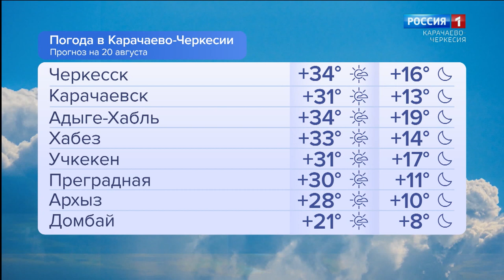Утро России. Карачаево-Черкесия 20.08.2024